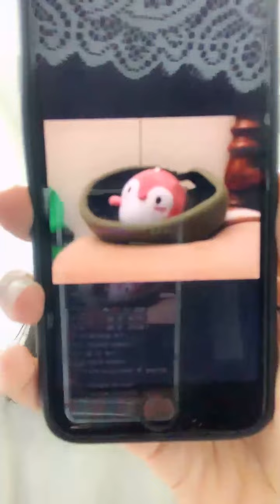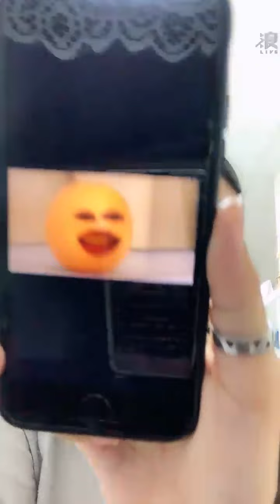210610 18:01 AKB48 TEAM TP 高云珏(研究生) 浪Live